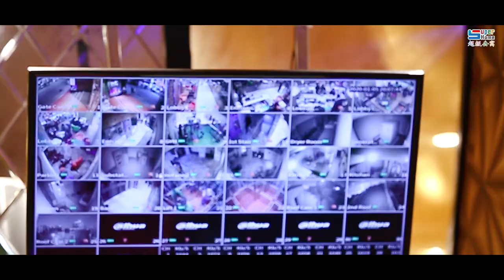Super Home Redefine Bachelor Life | Shahbag Branch First Class | ব্যাচেলারদের জন্য বেস্ট সল্যুশন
First Class Super Home Shahbag Branch - Male
🏚️ HOUSE NO# 2/KA/10, MYMENSINGH ROAD, SHAHBAG, DHAKA 1000

Director & Post Production: MD Mishu Hasan
Cinematography: Masum Billah
Idea & Support by Saif Islam